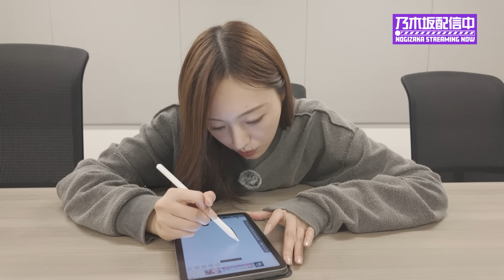梅澤美波が初デザイングッズで感謝伝えてみた！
梅澤美波が自らデザインしたグッズで共演の皆さまへ感謝を伝えてみました！

ドラマ：デスゲームで待ってる(カンテレ)
放送時間：毎週木曜深夜0時25分～
※関西ローカル

出演
日向亘さん、波岡一喜さん、濱津隆之さん、美山加恋さん
乃木坂46 梅澤美波